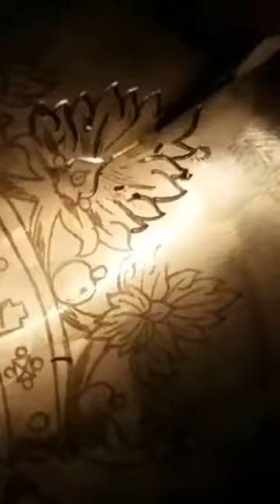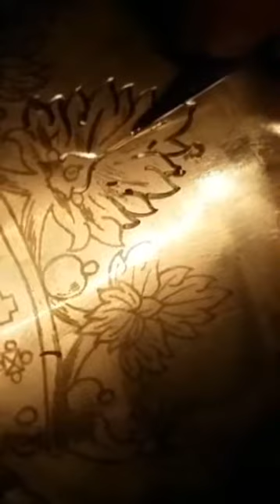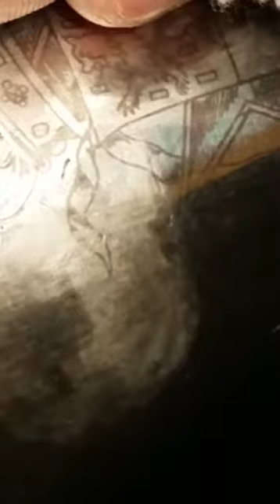Johanniter Chalice #10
10 Commissioned pieces from the Order of St. John.  The Chalices were hand spun by Fred Danforth of Danforth Pewter, Middlebury VT. These are reproductions of the last remaining silver Chalice made in 1665. I was tasked to replicate the original engraving as closely as I could.  Chalice number #1 was presented to  HRH Oskar Prinz von Preussen , he is the second son of Prince Wilhelm-Karl of Prussia and wife Armgard von Veltheim, and the great-grandson of Wilhelm II, the last German Emperor and King of Prussia.  He is a member of the House of Hohenzollern, the former ruling house of Prussia, and a pretender in line to the German throne. He is the thirty-seventh Herrenmeister ("Master of the Knights" or Grand Master) of the Order of Saint John (Bailiwick of Brandenburg).